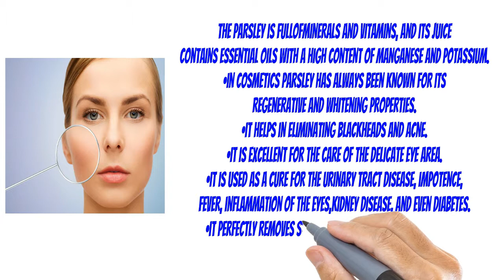Whiten Your Skin And Clean It From Freckles And Dark Spots With This Homemade Lotion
This amazing homemade cream made of lemon (or apple cider vinegar) and parsley leaves will help you clean your face of freckles and dark spots and whiten your skin giving it the healthy and smooth look.
The parsley is fullofminerals and vitamins, and its juice contains essential oils with a high content of manganese and potassium.
• In cosmetics parsley has always been known for its regenerative and whitening properties.
• It helps in eliminating blackheads and acne.
• It is excellent for the care of the delicate eye area.
• It is used as a cure for the urinary tract disease, impotence,fever, inflammation of the eyes,kidney disease, and even diabetes.
• It perfectly removes swelling and irritation,redness, it also refreshes,whitens and tones the skin.
You can prepare yourself a lotion of parsley leaf easily and use it daily for facial care.
The Recipe Of The Homemade Cream of Parsley Leaf.
Ingredients:
• 200 ml of water.
• 1 teaspoon of apple cider vinegar or lemon juice.
• 2 tablespoons of chopped parsley leaf.
Preparation:
• Over 2 tablespoons of chopped fresh parsley leaf pour 200 ml of boiling water and cook it on low heat for about 15 minutes.
• After 15 minutes remove it from the heat and let it cool down.
• When it’s cooled off, strain it and add 1 teaspoon of apple cider vinegar or lemon juice.
• Pour the mixture into a glass vial.
• Keep the mixture refrigerated.
How to use it:
Use the lotion every morning and every evening before going to bed.
This homemade lotion perfectly cleans,tightens and whitens the pores on the face.
Thanks to the unique properties of parsley, it helps the disappearance of dark spots and freckles and the return of clear and bright complexion.
With a daily usage, after one month, the stains and spots from the face will disappear.
Use It On Your Eyes!
If you want to get rid of redness and dark circles of the eyes, prepare the same lotion, but don’t add the lemon juice.
Take gauze, soak it in the lotion and put it on your eyes every morning and every evening, leaving it to act for approximately 5 minutes.